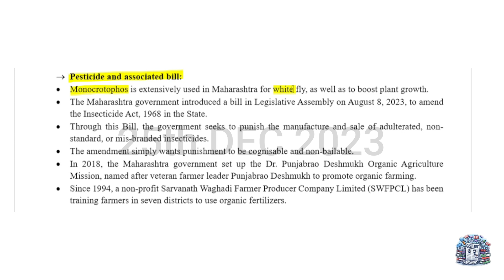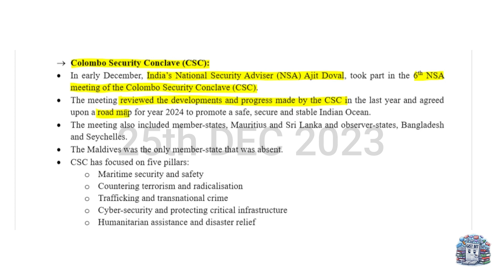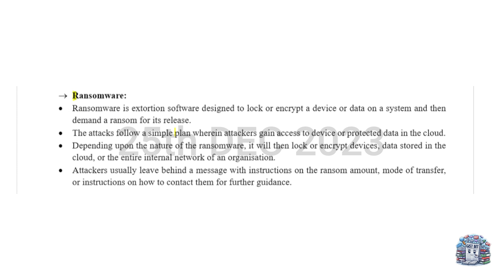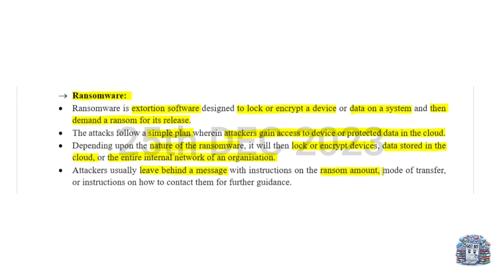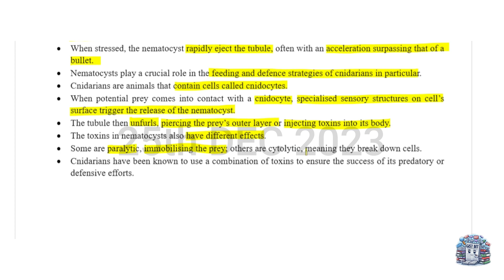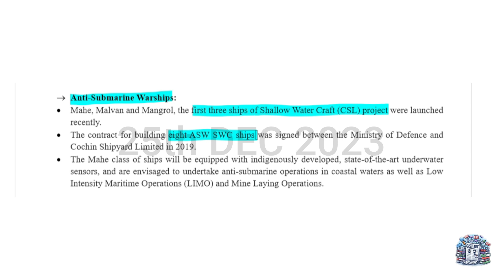GA@9:30 | The Hindu - 25/12/2023 | CurrentAffairs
Welcome to GA@9:30, your daily rendezvous for current affairs updates! 🌐📰 In today's edition (25/12/2023), we dissect the top news stories affecting UPSC, SSC CGL, and banking aspirants. Stay ahead of the curve with our in-depth analysis and comprehensive coverage.

👨‍🏫 Exam Focus:
Tailored for UPSC, SSC CGL, and banking exams, our analysis breaks down key current affairs topics to help you ace your exams. Get insights, context, and the knowledge you need to succeed.

🔍 The Hindu Today Analysis:
We dive into The Hindu's top stories to provide you with a nuanced understanding of the day's news. Elevate your preparation with expert perspectives and stay informed about the issues that matter.

⏰ GA@9:30:
Tune in at 9:30 PM for your daily dose of current affairs. We understand the value of your time, so we've designed a concise and focused news analysis to fit into your busy schedule.

Follow along with UPSC, SSCCGL, Banking, TheHindu, and TheHinduTodayAnalysis for additional insights and community discussions. Let's build a community of informed learners!

Don't miss out on crucial current affairs – join us at GA@9:30 and empower your exam preparation journey! 🚀📚